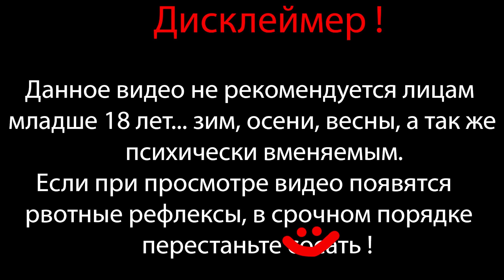БУНТ СЪКА ⇶ Vampire: The Masquerade – Bloodlines №50